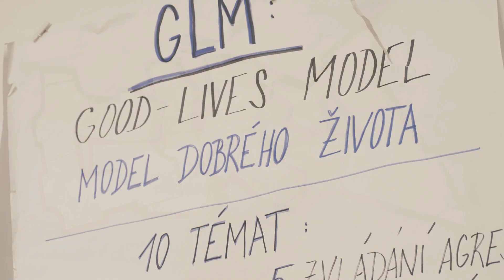TERAPIE GLM POHLEDEM... vedoucího výkonu trestu / Radim Herout (Kynšperk nad Ohří)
"V průběhu let 2019 až 2023 proběhl v šesti vybraných českých věznicích pilotní program Good-Lives-Model (GLM), který se zaměřuje na vězně odsouzené za násilnou trestnou činnost. S ohledem na celkovou časovou náročnost se jednalo o dosud nejrozsáhlejší projekt zkoumající efektivitu konkrétního terapeutického programu, kterého se kdy vybrané skupiny vězňů účastnily. Poslechněte si unikátní výpovědi přímých účastníků ale i těch, kteří za projektem stáli a věří, že má takový program za ostnatými dráty českých věznic smysl."

Pilotní program GLM vznikl za podpory těchto organizací a subjektů:

esfcr.cz
vscr.cz
volonte.cz

Za spolupráci na realizaci pilotního programu i natáčení děkujeme věznicím Jiřice, Kuřim, Kynšperk nad Ohří, Pardubice, Stráž pod Ralskem a Vinařice a také všem odsouzeným a lektorům terapií GLM.

Rozhovory a postprodukce: David Kočár (joyfilm.cz)
Produkce: Lucie Maťátková (volonte.cz)
Zvuk: Dalibor Mráz (qq.cz)

Za podporu během natáčení děkujeme také a-giga.cz a pmscr.cz - středisko Kladno

Registrační číslo projektu: CZ.03.3.X/0.0/0.0/17_082/0011081. Projekt financován z Evropského sociálního fondu
prostřednictvím Operačního programu Zaměstnanost a státního rozpočtu ČR.